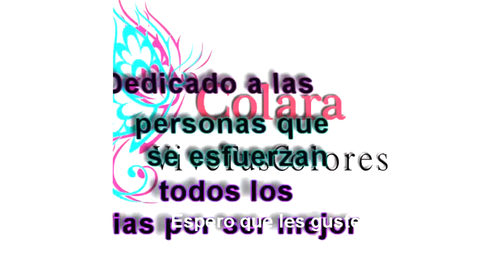Estuche doble - duplo fácil y rápido mejorado / multi-purpose pencil case easy + PDF FREE / GRATIS